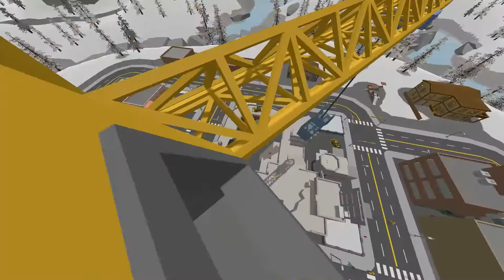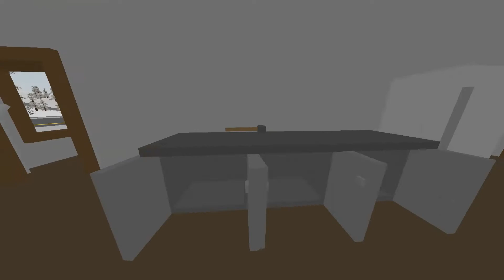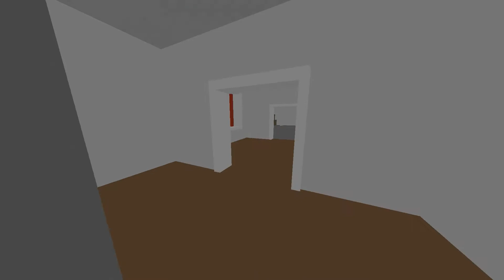Protecting a Scripture Welcome to the deadlands #281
Very sorry about the lack of uploads.
(and yes, i forgot to add my outro to this)
i was in a hurry to get this one out.